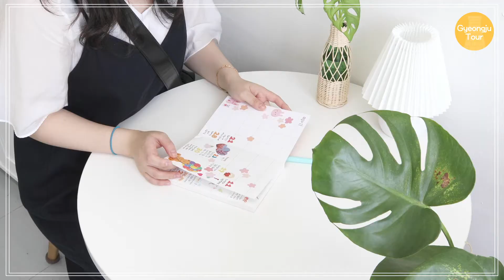Buuldan-gil Tour with Gyeongju Tour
Is there only Hwangnidan-gil in Gyeongju?!
Nope-! ☝
Located on the road to Bulguksa Temple,
the hot place of Gyeongju, Bull. Lee. Dan. Gil~!!
From restaurants on Bullidan-gil to small shops and workshops!
Shall we go on a tour to Buldan-gil along with Gyeongju tour~!?
📍 Kkumuimono
25, Bulguksintaekji 4-gil, Gyeongju-si, Gyeongbuk
📍 Nan restaurant
261 Yeongbul-ro, Gyeongju-si, Gyeongbuk
📍 Muya store
17, Bulguksintaekji 4-gil, Gyeongju-si, Gyeongbuk